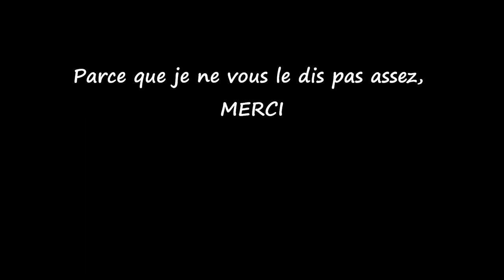Mon film mes amis 30